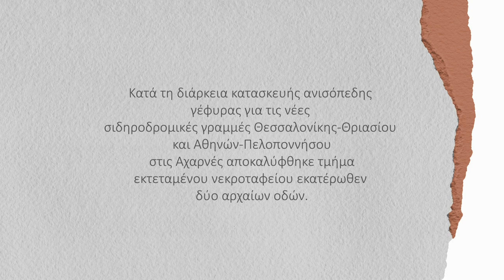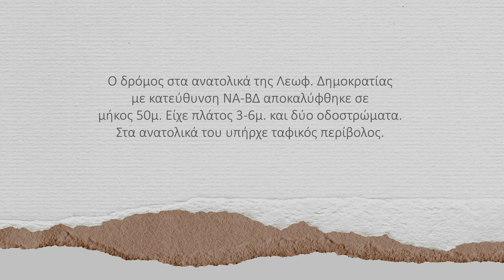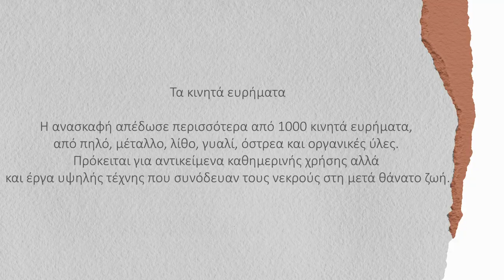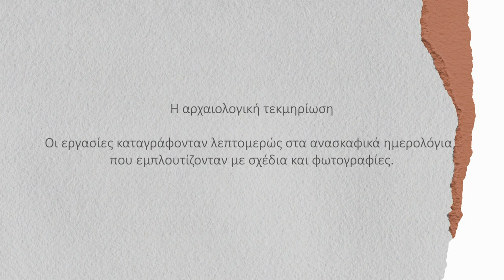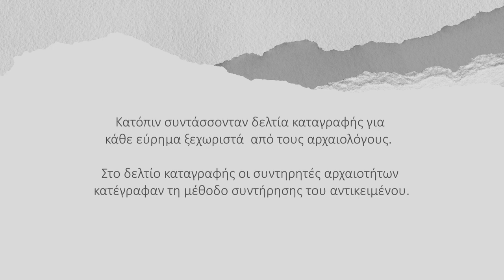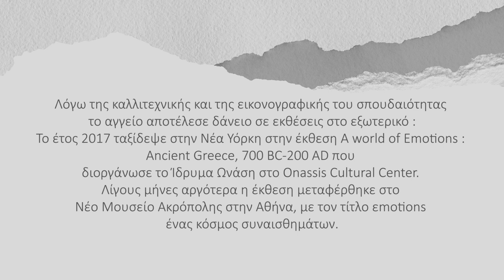Σιδηροδρομικό Κέντρο Αχαρνών. Η διαδρομή από το χθες στο σήμερα.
Συμμετοχή της Εφορείας Αρχαιοτήτων Δυτικής Αττικής στον εορτασμό των Ευρωπαϊκών Ημερών Πολιτιστικής Κληρονομιάς (ΕΗΠΚ) 2021 «Κληρονομιά ανοιχτή σε όλους!»